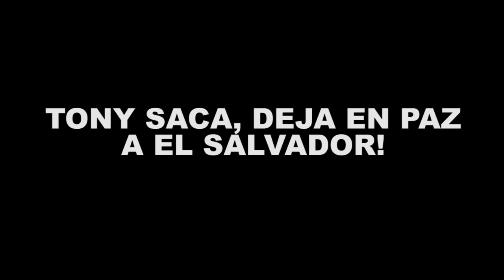Tony Saca abucheado en centro de votación - El Salvador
ELIAS ANTONIO SACA (TONY SACA) ex-presidente de El Salvador fue abucheado por los salvadoreños que saben la verdad sobre su gestión. A pesar que contrato una barra de gente para que lo acompañaran al centro de votación, no puedo evitar los gritos y silbidos de ladrón, corrupto, traidor, vende patria, etc. Al final sale sin dar la cara entre las exclamaciones de la gente, que no se cansaban de gritarle.